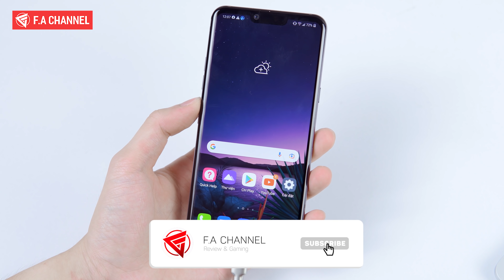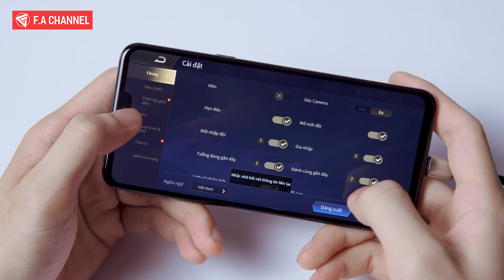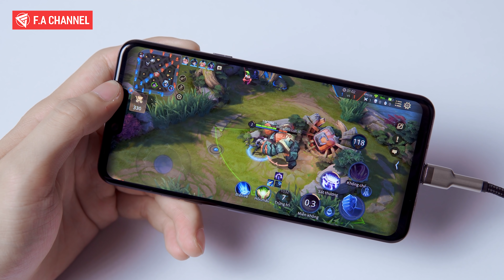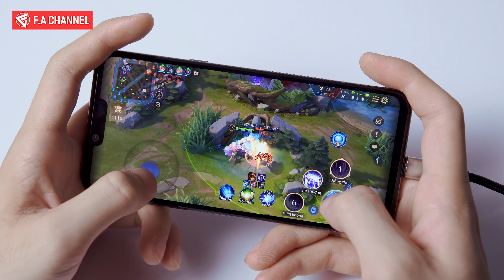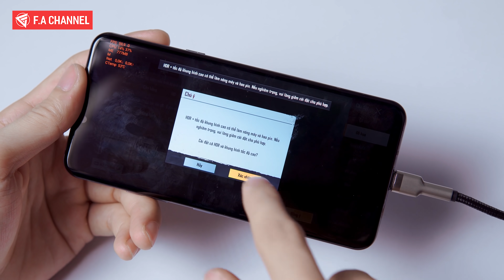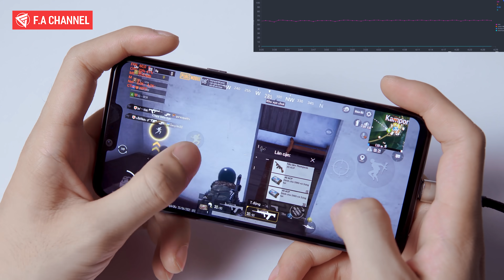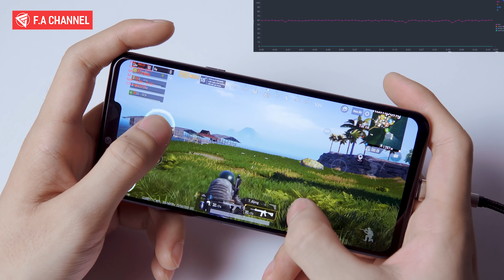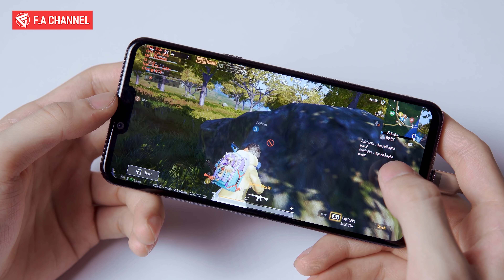Chiến Game Trên LG G8 ThinQ - Snap855 Của LG Đuối? LQ & PUBG Mobile "60FPS" Có Thực Sự Ngon